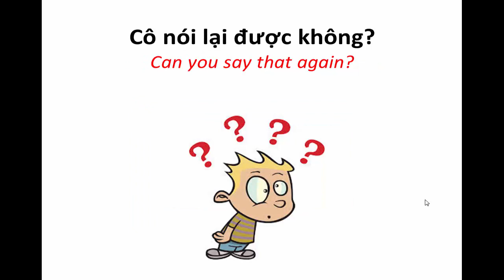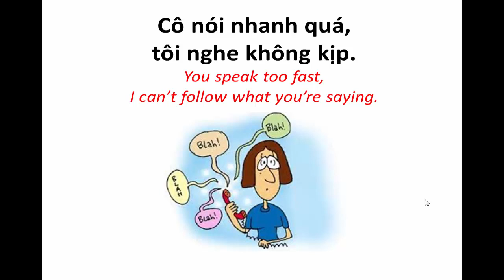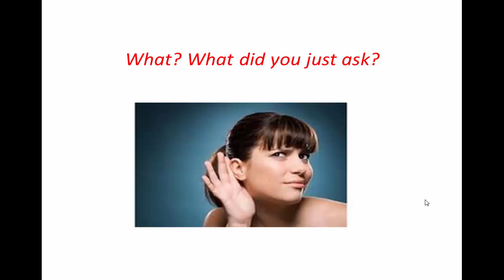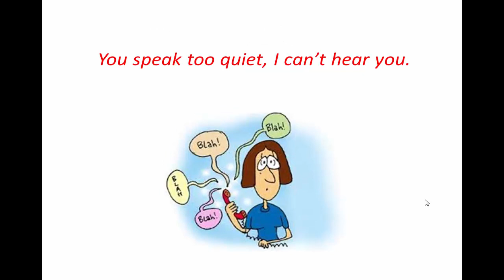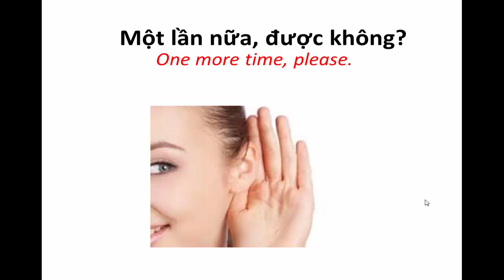Vietnamese Vocabulary: "Can you say that again?" and "Can you speak more slowly?"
An ever-expanding library of dialogue-based lessons, to help you master spoken Southern Vietnamese. Try our new app!

This lessons covers 12 useful expressions to ask your Vietnamese teacher or any Vietnamese person to repeat and to speak more slowly so you can follow what they're saying.
You can change the word "Cô" (female teacher, Ms.) to "anh", "chị", "em", etc. depending on whom you are talking to.